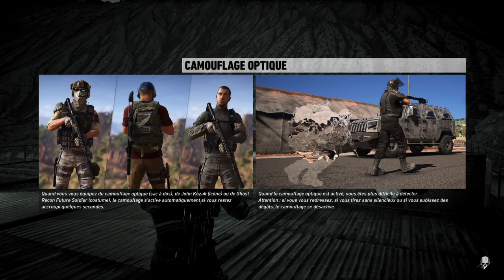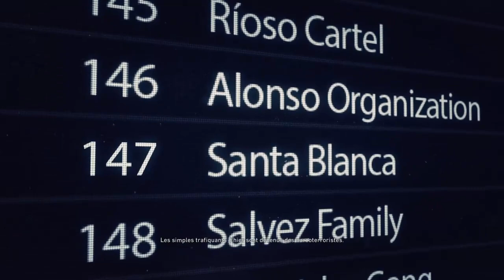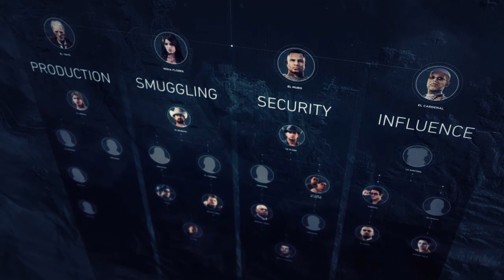TS Ghost recon Wildlands